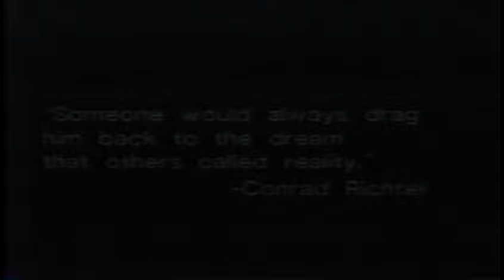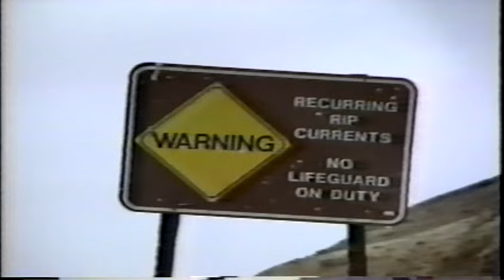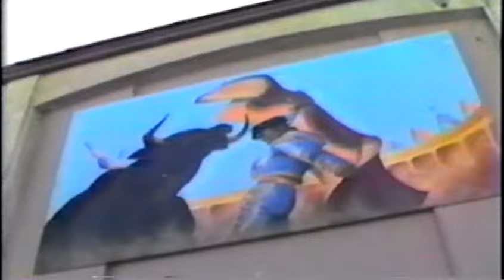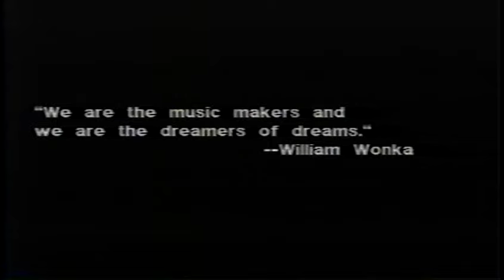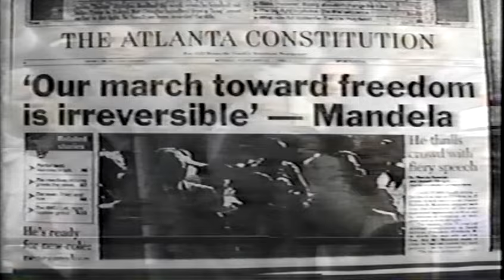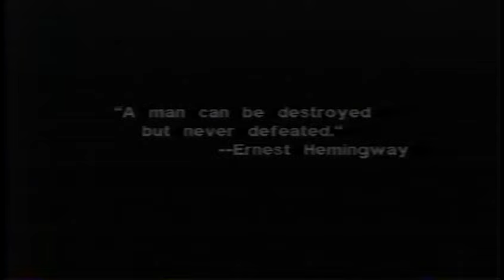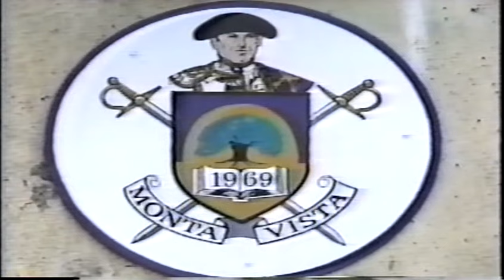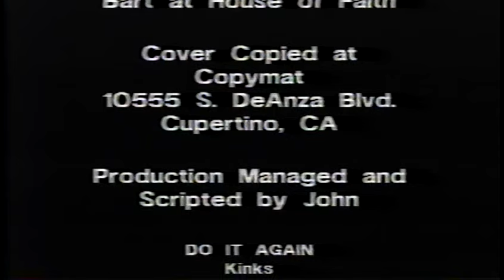MV 1990 Video Yearbook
This was filmed at Monta Vista High School in Cupertino, CA over the course of the 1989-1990 school year by John Girodo.  Classic!